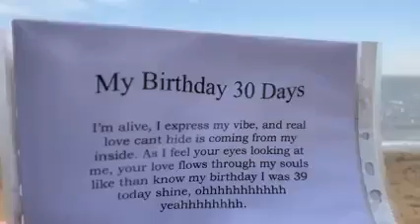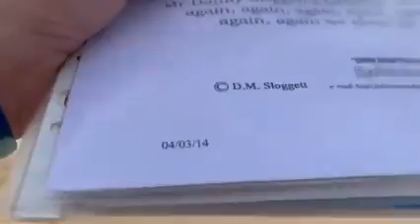My Brithday 30 Days 4 03 2014 Poem I wrote for Reallifedreamsmybook